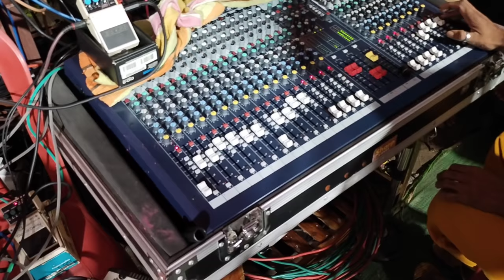diga diga sohar - डिगा डिगा सोहर , राम रसिया मानस परिवार नवापारा (राजिम)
diga diga sohar - डिगा डिगा सोहर

राम रसिया मानस परिवार नवापारा

सुंदरकान्ट , रामायण , भजन , लोक मंच

dig diga diga sohar geet,
dig diga diga re sohar geet,
diga diga,
diga diga diga re,
diga diga diga cg song,
diga diga re cg song,
diga diga chhattisgarhi gana,
diga diga wala,
diga diga song download,
diga diga dj,
diga diga cg song download,
diga diga re dj song,
diga diga dj song,
diga diga dj,
diga diga dj mein,
diga diga dj gana,
diga diga dj song remix,
diga diga dj sound,
diga diga dj pradeep,
diga diga dj song cg,
diga diga dj raja rajim,
diga diga dj gol2,
diga diga remix,
dig diga diga re cg song dj,
dig diga diga re dj song,
diga diga doo remix,
diga diga diga re dj,
dam dam diga diga re goriya,
dig diga diga re cg song,
dig diga dig diga ho dj,
dig diga diga,
dig diga dig natak,
dig diga dig diga ho,
dig diga dig diga ho dj raja rajim,
dig diga dig song,
dig diga dig natak remix,
dig diga o cg song dj,
goddu ke mosi,
goddu ke mosi dj,
goddu ke mosi ahe video,
goddu ke mosi ahe dj,
goddu ke mosi aahe song,
goddu ke mosi song,
goddu ke mosi dhumal,
goddu ke mosi song dj,
log prayag rajim,
log prayag rajim comedy,
diga diga re,
diga diga remix,
diga diga re song,
diga diga remix song,
diga diga re guddu ke mausi,
diga diga re dj,
diga diga re nunu,
diga diga re goriya,
diga diga remix dj song,
lok prayag rajim,
lok prayag rajim rajesh sahu,
lok pragya comedy,
lok prayag nawapara rajim,
lok prayag com,
lok prayag raj,
lok prayag lok kala manch,
lok prayag all song,
lok prayag rajim comedy,
lok prayag program,
lok prayag rajim status,
lok lok prayag rajim all song,
lok lok prayag rajim nawapara,
lok prayag rajim rajesh sahu comedy,
lok prayag rajim all song,
lok prayag rajim mata,
lok prayag rajim nawapara,
lok prayag rajim song,
log prayag,
nawapara rajim,
log prayag rajim rajesh sahu,
log prayag rajim,
log prayag nawapara rajim,
log prayag rajim nemi sahu,
log prayag rajim madhuri sharma,
nawapara rajim,
लोक प्रयाग,
लोग प्रयाग राजिम,
लोक प्रयाग राजिम,
लोक प्रयाग नवापारा राजिम,
लोक सांस्कृतिक संस्था,
cg program video,
cg program,
cg program song,
cg program video new 2021,
cg program comedy video,
cg program stage show,
cg program song 2020,
cg program dance,
cg program 2021,
cg program dj song,
cg ramayan song,
cg ramayan bhajan,
cg ramayan katha,
cg ramayan party,
cg ramayan piparhatta,
cg ramayan nandkumar sahu,
cg ramayan new,
cg ramayan comedy video,
cg ramayan geet,
cg ramayan mandali,
new cg program song 2021,
new cg program,
new cg program song,
new cg program video,
new cg program 2021,
new cg program video 2021,
new cg program song 2020,
new program cg song dj 2020,
cg new project,
new cg arkestra program song,
hiresh sinha cg song,
hiresh sinha program,
chhattisgarhi program,
chhattisgarhi program dance,
chhattisgarhi program dikhaye,
chhattisgarhi program natak,
chhattisgarhi program song,
chhattisgarhi program stage,
chhattisgarhi program comedy,
chhattisgarhi program 2021,
chhattisgarhi program nacha,
chhattisgarhi program stage show,
cg live show,
cg live show program,
cg singer live show,
cg comedy live show,
cg song live show,
cg live stage show,
cg jas geet live show,
anuj sharma cg live show,
lok kala manch,
lok kala,
lok kala manch cg song,
lok kala kendra,
lok kala manch arjunda,
lok kala manch comedy,
lok kalakar anwar khan,
lok kala manch mhatari,
lok kala manch kari badariya,
lok kalaye,